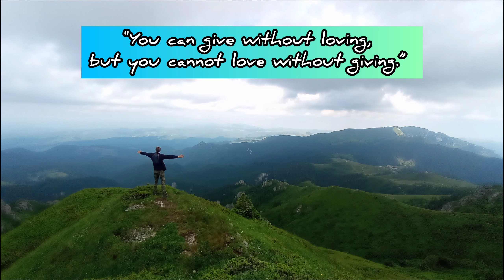The Search for the Most Beautiful Song Ever Written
I heard this BEAUTIFUL SONG in Amy Carmichael Movie but I cannot find it's name, So I played it on a piano in Vienna hoping someone knows it... 😪